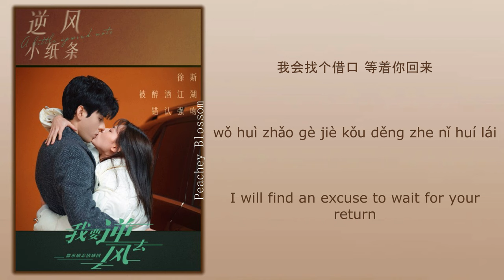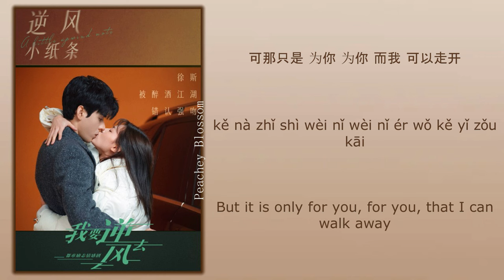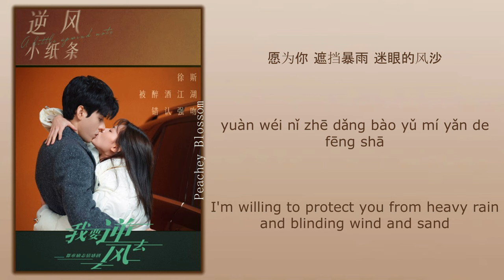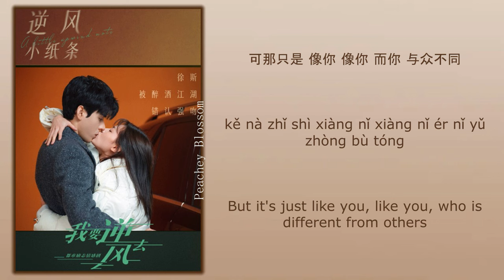所有美好为你慕名而来 (All Good Things Come For You) - 沈以诚 (Shen Yicheng)《我要逆风去 Rising With The Wind》Lyrics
Song Name (歌名): 所有美好为你慕名而来 (All Good Things Come For You)
Singer (歌手): 沈以诚 (Shen Yicheng)
Translations By: Peachey Blossom
Drama Name (电视剧名字):《我要逆风去 Rising With The Wind》